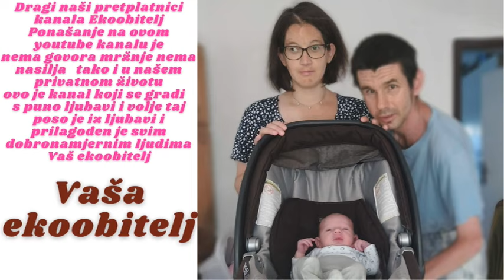Odlazak u Lidl Crikvenica i povratak u naš apartman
Krenuli veseli trio u lidl u Crikvenicu kupnja jela za nas tvoje naravno supruga pomalo priprema lagano za sinov Rođendan koji uskoro dolazi tako da bar malo uredimo koliko se može jel još nekih 2 dana do kraja našeg ljetovanja